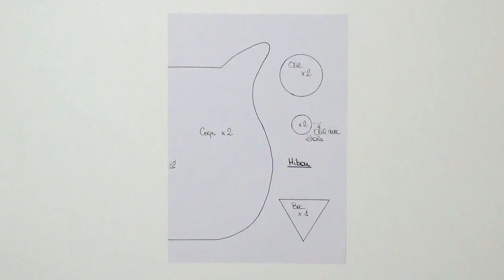Coudre un doudou hibou, tuto doudou hibou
Fournitures

- coton: 2 coupons 24x25cm (corps), 5x6cm (bec), 2coupons 5x5cm (grande partie de l'œil), chutes coton étoiles (pupille)
- ouate de rembourrage